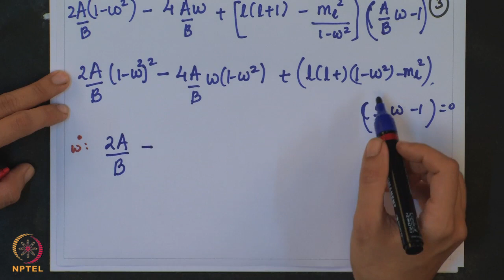Lecture 53 : Tutorial 9 - Part I - [Odia]